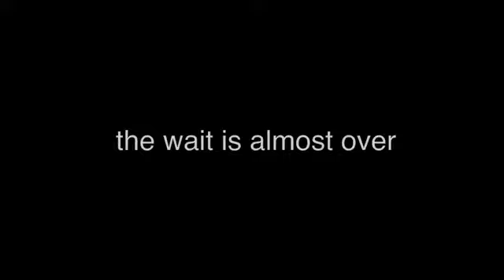Karla Chisholm The Making Of "Waited"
The "Wait" is almost over.  Check out the Making Of "Waited" - You're gonna love it!!